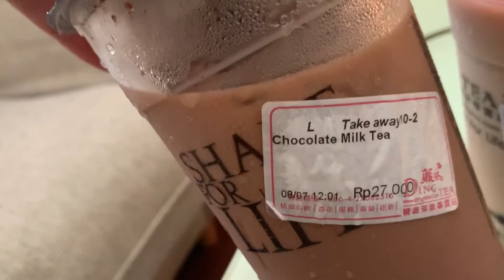MINUMAN MAHAL APAKAH SEHAT ?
Pilihlam makanan dan minuman yang menyehatkan.
Mungkin daripada memilih yang dingan lebih baik pilih yang Panas (Hot)
Misal Hot Tea, Hot Cocolate dll.